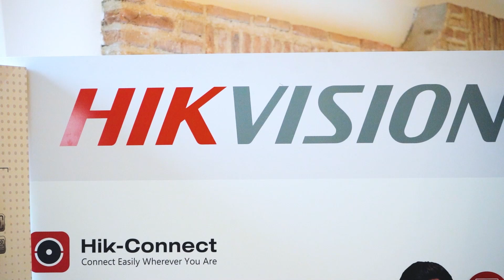El mayor evento tecnológico del año | Roadshow2023 de Visiotech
10 ciudades. Más de 4.000 km recorridos. Más de 1.000 asistentes. 250 productos presentados. Un equipo profesional de más de 70 especialistas. 6 meses de organización.

Los RoadShows de Visiotech han sido uno de los mayores eventos tecnológicos del año. Y no podemos estar más agradecidos y orgullosos de los resultados.

Para nosotros siempre ha sido imprescindible, a pesar del reto logístico que suponen estos eventos, ofrecer a nuestros clientes la oportunidad de visitarnos en su propia ciudad. Cada RoadShow nos ha permitido darles la opción de conocer en persona al equipo que les presta asistencia y probar en directo las novedades que lideran el sector.

Innovación, seguridad, tecnología y futuro han sido los ejes centrales de esta gira por gran parte del territorio nacional. Hemos compartido tiempo de calidad y conocimientos con grandes profesionales técnicos y distribuidores. Todo ello en entornos únicos y excepcionales.

Echando la vista atrás sentimos fielmente que somos nosotros los que nos llevamos un aprendizaje extraordinario de todas las conversaciones que se han dado en estas semanas.

Queremos dar las gracias a los 15 fabricantes que nos han acompañado y a sus equipos técnicos que han dado apoyo en todas las ciudades. Pero, sobre todo, a todos los clientes que han asistido a nuestros RoadShows y nos han permitido mostrarles de cerca nuestras novedades.

Esto es VISIOTECH: rompemos con lo establecido para llevar la experiencia del cliente a niveles nunca antes vistos.

Este es un canal oficial de Visiotech®. Visiotech es una empresa líder en el sector de la distribución de material tecnológico en Europa. Tras más de 15 años de experiencia y un crecimiento constante, Visiotech es, a día de hoy, uno de los principales mayoristas de Videovigilancia, Intrusión, Control de Accesos/Presencia, Smart Home, Incendio, Networking, Videoporteros y Audiovisuales, con presencia en 75 países y con más de 270 empleados. ⁣

🔴 Visiotech®⁣
📍 Calle Alberto Sánchez 31, 28052 Madrid (España)⁣